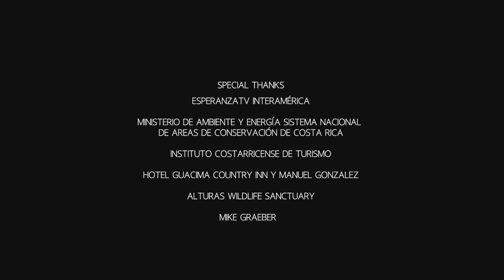MONOS - ANIMAL ENCOUNTERS | COSTA RICA (EP17 - 2ª Temporada)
Este capítulo puede ser uno de los más emotivos de la serie animalencounters porque conoceremos historias de monos que fueron maltratados .
En esta visita, entendemos que es muy perjudicial tener un animal,  de cualquier tipo, que no fue creado para este fin, sino para la libertad.
Comparte este serie, hagamos nuestra parte de esta manera, vamos a crear conciencia en las personas, de que al igual que los humanos, los animales quedan tan afectados y dañados como para volver a su hábitat natural.